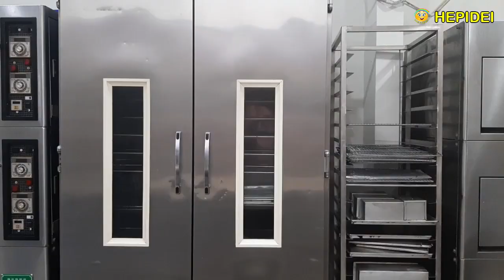Street food bikin Pavlova mango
Street food Pavlova mango
Dessert Yummy bikinnya gampang!

Bahan bahan:
- Putih telur 4 buah
- Gula halus / gula pasir 200 gr

Bahan untuk Toping:
- Whipped cream
- Mangga

Cara Membuat:
- Gula halus disaring agar tidak ada yang menggumpal
- Kocok putih telur dengan mixer sampai putih berbuih
- Masukkan gula halus sedikit demi sedikit sambil terus dikocok
- Kocok terus selama kurang lebih 7 menit, sampai campurannya putih mengkilap, ngembang dan kaku

Bila memakai gula pasir
- Kocok putih telur sampai sedikit berbusa diwadah non plastik
- Masukkan gula pasirnya
- Masak air sampai mendidih, lalu matikan apinya
- Larutkan gula pasirnya, dengan cara merebusnya secara tidak langsung diatas air panas sambil dikocok
- Angkat dan kocok terus selama kurang lebih 7 menit, sampai campurannya putih mengkilap, ngembang dan kaku

- Setelah selesai, siap untuk dipanggang
- Tuang adonan ke loyang yg sudah di lapisi kertas atau diolesi mentega
- Besarnya bebas sesuai selera
- Kita akan membuat 1 ukuran besar untuk konsumsi bersama.
- Bisa juga dibuat jadi 4, untuk ukuran personal
- Panggang campuran tersebut dengan suhu 150 derajat celcius selama 40 menit dan tunggu sampai matang
- Untuk Pavlova polos atau original, bisa langsung disajikan

Toping Fruit Lava
- Mangga dikupas dan dipotong kotak kotak kecil
- Taruh whipped cream di atas pavlova
- Taruh buah mangga diatasnya

Selamat mencoba!
Terima kasih

PAVLOVA MANGO

Only 2 ingredients: egg white and sugar

Ingredients:
- Egg whites 4 pieces
- Refined sugar / granulated sugar 200 gr

Ingridients for Toping:
- Whipped cream
- Mango

How to make:
- Refined sugar is filtered so that nothing is lumpy
- Beat the egg whites with a mixer until the whites are bubbly
- Add refined sugar little by little while continuing to shake
- Beat continuously for approximately 7 minutes, until the mixture is shiny white, fluffy and stiff

When using sugar
- Beat the egg whites until slightly foamy in a non-plastic container
- Enter the sugar
- Cook the water until it boils, then turn off the heat
- Dissolve the sugar, by boiling it indirectly in hot water while shaken
- Lift and shake continuously for approximately 7 minutes, until the mixture is shiny white, fluffy and stiff

- When finished, it's ready to bake
- Pour the mixture into a baking sheet that has been coated with paper or spread with butter
- The size is free according to taste
- We will make 1 large size for shared consumption.
- Can also be made into 4, for personal size
- Bake the mixture at a temperature of 150 degrees Celsius for 40 minutes and wait for it to cook
- For plain or original Pavlova, it can be served immediately

Mango Toping
- Mangoes peeled and cut into small squares
- Put whipped cream on pavlova
- Put the mango on it
- Pavlova mango is ready to be served